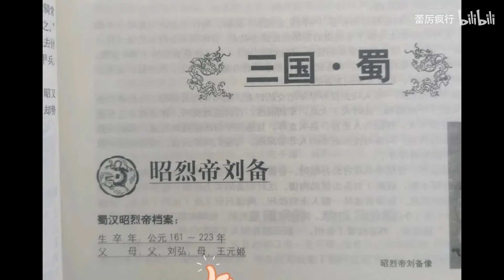誰把知著俠放在黑板上的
哈嘍大家好今天個大家帶來的節目是《誰把知著俠放在黑板上的》，還在等什麼，趕緊點進來看啊！如果你喜歡我的視頻，就給點點訂閱唄

大家好，這裡是蕾厉疯行"唯一官方"合作頻道
專注研究遊戲各類視頻